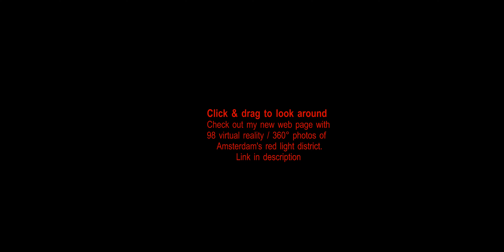Amsterdam Red Light District - Amazing 360° / Virtual reality videos!!!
for my unique 360° / Virtual reality photos of Amsterdam's red light district. Similar to street view but I went places they dared not go. For example, Inside a real red light window, inside the sex museum, inside the new "My Red Light" building, up the Oudekerk tower and lots more places including regular street scenes.